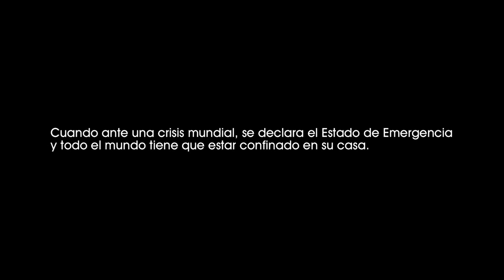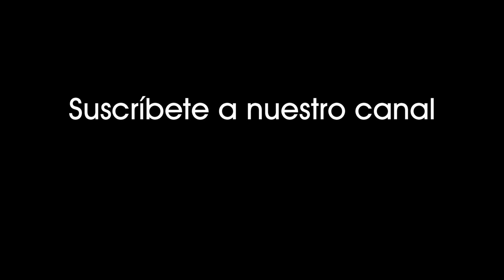Desaparecidos 1 - Dejado atrás (2000). La ONU investiga qué o quién ha provocado el evento. [0650]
Desaparecidos 1 - Dejado atrás (2000).
La ONU dice estar investigando qué o quién ha provocado el evento.

Cuando ante una crisis mundial, se declara el Estado de Emergencia y todo el mundo tiene que estar confinado en su casa.